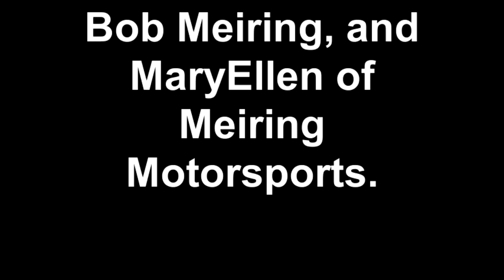Outlaw Drag Racing Meiring Motorsport Production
No Captions needed here. This is my dad drag racing his vette at bradenton.